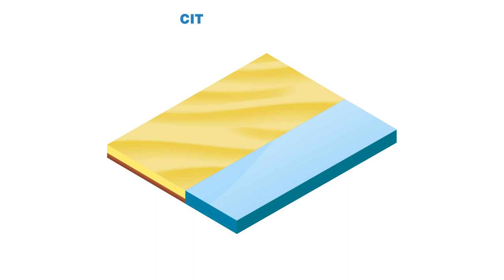Les Initiatives Océanes 2019, c'est quoi ? - Surfrider Foundation Europe - 25eme édition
Les Initiatives Océanes, un programme de SURFRIDER FOUNDATION EUROPE, pour réfléchir sur la problématique des déchets aquatiques au travers de l’éducation, de la science participative et du lobby.